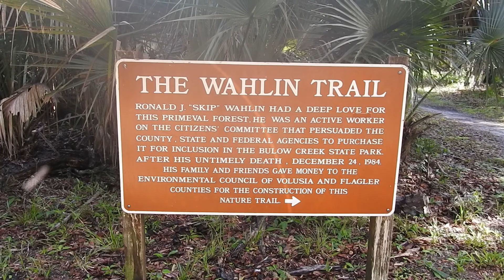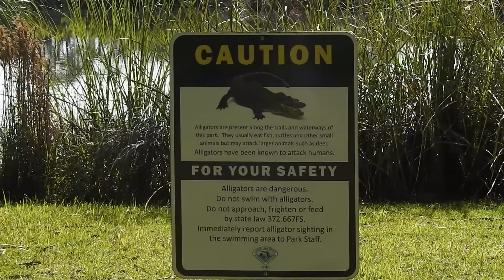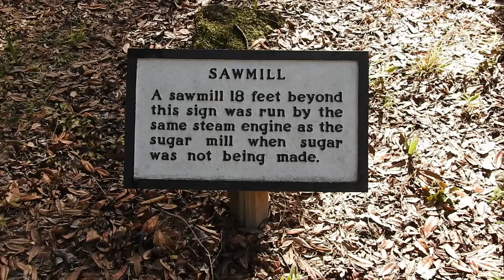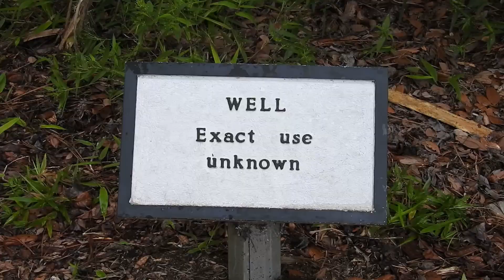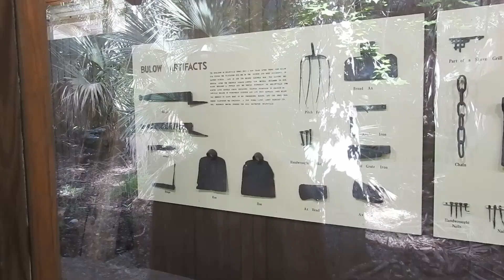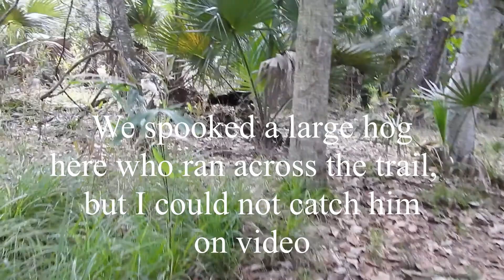Bulow Plantation Ruins, Bulow Woods Trail, and the Fairchild Oak near Ormond Beach Florida.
Our Day at Bulow Creek, the Bulow Plantation Ruins, The Fairchild Oak, and the Bulow Creek Trail near Ormond Beach Florida on July 4th, 2020.